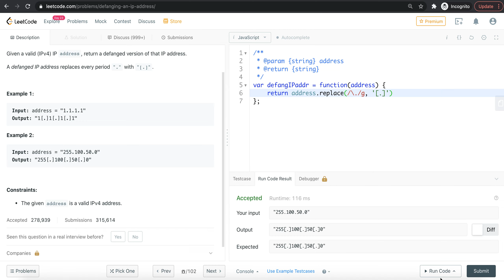1108. Defanging an IP Address | LeetCode | In Tamil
Javascript interview preparation.
Datastructure and algorithms in tamil.